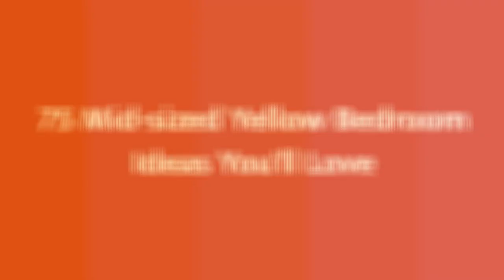75 Mid-sized Yellow Bedroom Design Ideas You'll Love ☆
0:00:00 - Intro
0:00:12 - Mid-sized Yellow Bedroom Design Ideas You'll Love: Inspirations 1 to 25
0:03:03 - Mid-sized Yellow Bedroom Design Ideas You'll Love: Inspirations 26 to 50
0:06:07 - Mid-sized Yellow Bedroom Design Ideas You'll Love: Inspirations 51 to 75